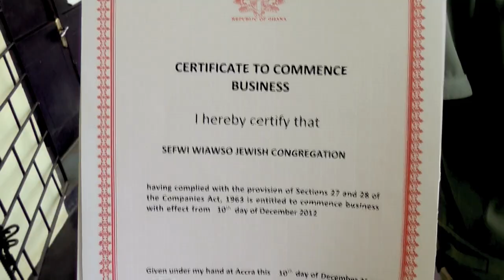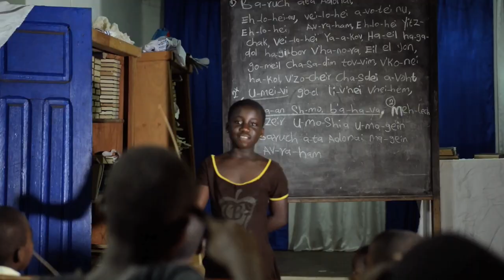Doing Jewish: A Story from Ghana | Official Trailer | BayView Documentaries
A tiny community in rural Ghana recently discovered that the religion they have been practicing for centuries is Judaism. Filmmaker Gabrielle Zilkha explores their story from isolation to global connection and the challenges and rewards they face along the way.

DIRECTED BY: Gabrielle Zilkha
WRITTEN BY: Gabrielle Zilkha
STARRING: Gabrielle Zilkha